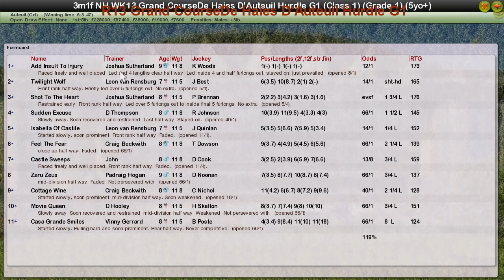NH WK13 R13 Grand CourseDe Haies D'Auteuil Hurdle G1